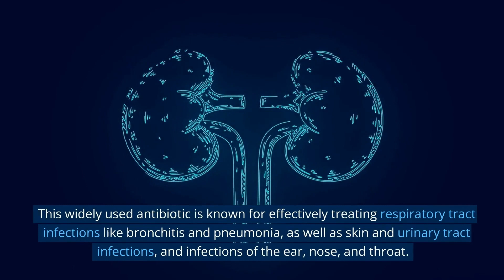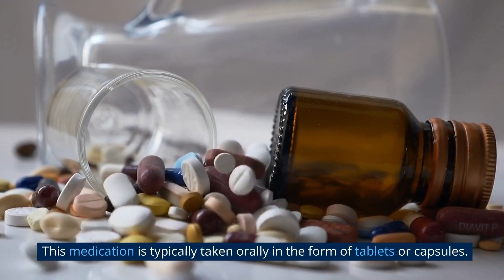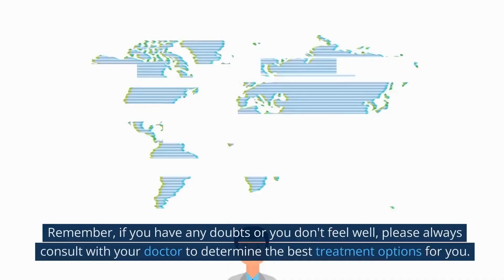What is amoxicillin used for?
Are you ready to take control of your bacterial infections? Look no further, because in this video we're going to dive deep into the world of amoxicillin!
This widely used antibiotic is known for effectively treating respiratory tract infections like bronchitis and pneumonia, as well as skin and urinary tract infections, and infections of the ear, nose, and throat.
And the best part? It's considered safe and well-tolerated, with minimal side effects. But that's not all, we'll also cover important information such as when to use it and the common side effect, and how to use it responsibly to prevent the development of antibiotic resistance.
So, if you're ready to learn all about amoxicillin and how it can help you take control of your bacterial infections, then keep watching!

Amoxicillin is a commonly used antibiotic that is used to treat a variety of bacterial infections. This medication belongs to a class of drugs known as penicillins, which work by preventing the growth and spread of bacteria in the body.
Amoxicillin is often prescribed to treat respiratory tract infections such as bronchitis and pneumonia. It is also effective in treating skin and urinary tract infections, as well as infections of the ear, nose, and throat.
This medication is typically taken orally in the form of tablets or capsules. It is generally considered safe and well-tolerated, with minimal side effects. However, like all antibiotics, it can lead to certain side effects such as diarrhea, upset stomach, and rash. Also in some cases it can lead to an allergic reaction.
One of the important things to note about amoxicillin is that it's not effective against all types of infections, as it only works against bacterial infections and not viral infections such as cold and flu.
It is also important to follow the instructions and recommendations of your doctor or healthcare provider regarding the use of amoxicillin and complete the full course of treatment even if the symptoms improve before finishing the medication, as it can help to prevent the development of antibiotic resistance.
In conclusion, amoxicillin is a widely used antibiotic that effectively treats a variety of bacterial infections.
While safe and well-tolerated, it's important to use it responsibly and under the guidance of a healthcare professional to ensure the best outcome and to prevent the development of antibiotic resistance.
Remember, if you have any doubts or you don't feel well, please always consult with your doctor to determine the best treatment options for you.